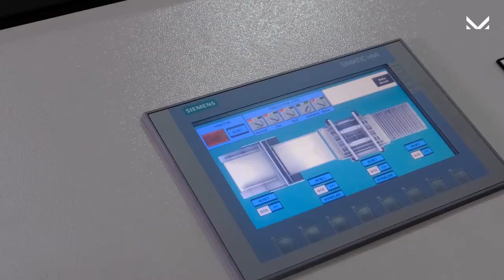3D Full Pack Stretch | Full Automatic Mattress Compress and Roll Packing Machine - Technical Video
3D Full Pack, one of the machines that Mert Mattress Machines are proud of, is here!

Mert Mattress Machine provide you wide range of mattress making machine equipment of your mattress machine requirements. Mert Mattress Machine is a leader of the mattress machinery supplier of mattress equipment around the world and exports its machinery to over 103 countries around the world.

Kayseri Turkey